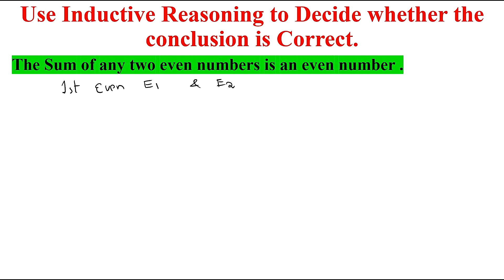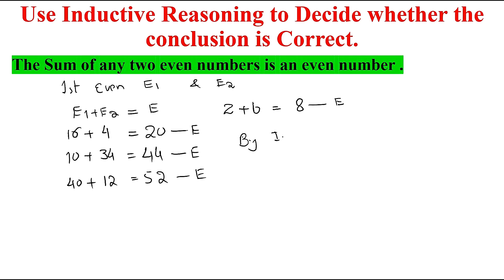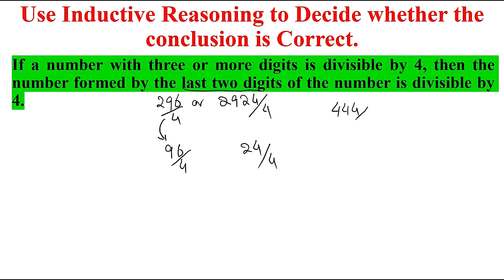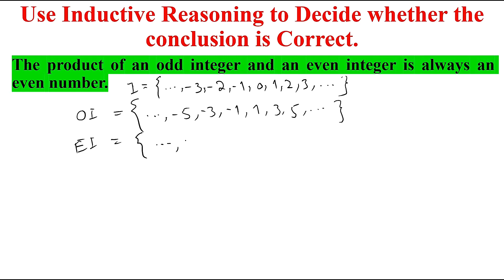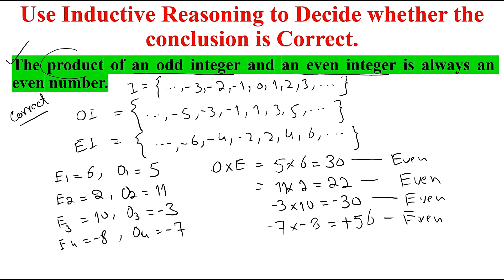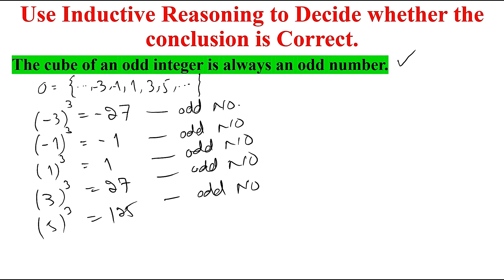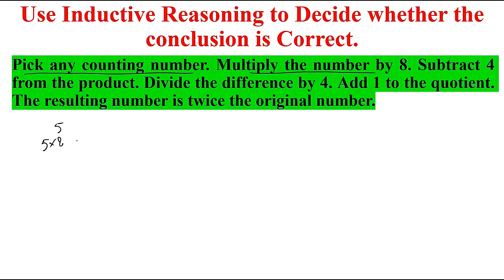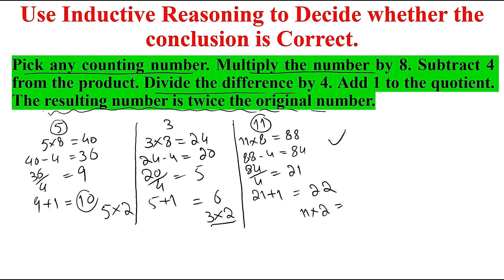Ex # 1.1 Q # 11-16: Use Inductive Reasoning to Decide Conclusion correct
This video explains the use of Inductive Reasoning to Decide the Conclusion for each argument is correct: questions from 11 to 16.

Book: The Mathematical Thinking and Quantitative Reasoning (2008)
                                                     By
R. N. Aufmann, J. S. Lockwood,  R. D. Nation,  D. K. Clegg.
(Houghton Mifflin Company New York).

This playlist explains different NTS analytical reasoning tricks, NTS analytical reasoning, NTS analogy MCQS, NTS analytical questions, NTS analytical reasoning questions, NTS analytical reasoning preparation, NTS answer key 2023...
inductive reasoning and deductive reasoning in Urdu